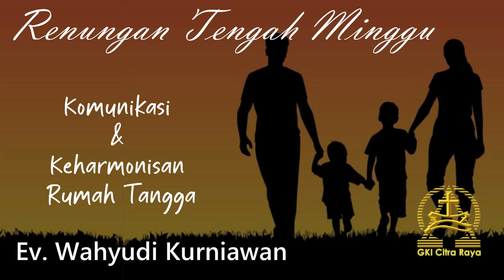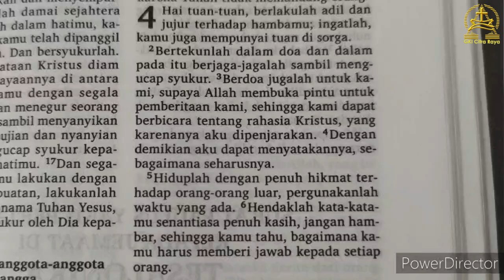Komunikasi & Keharmonisan Rumah Tangga - Renungan Tengah Minggu